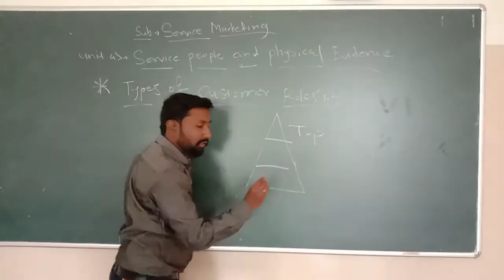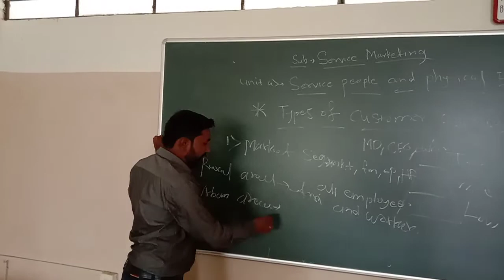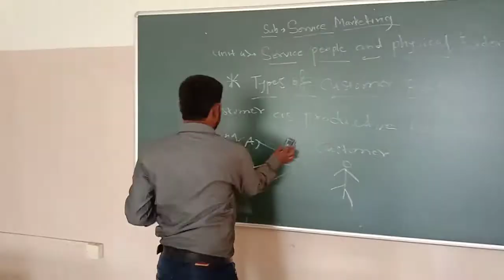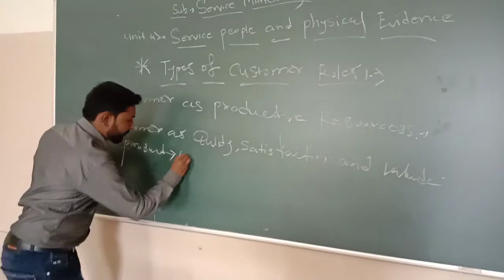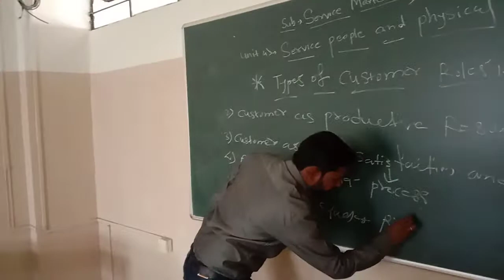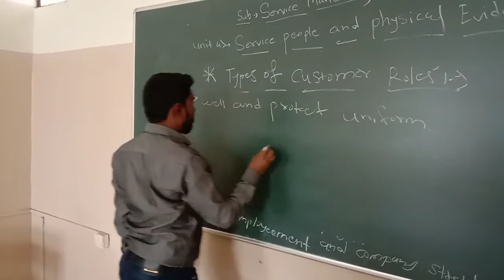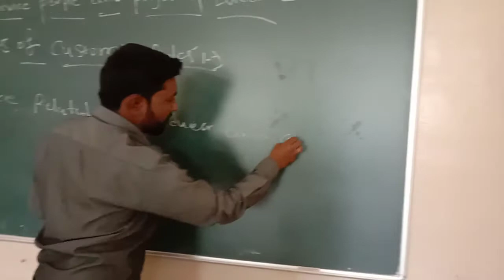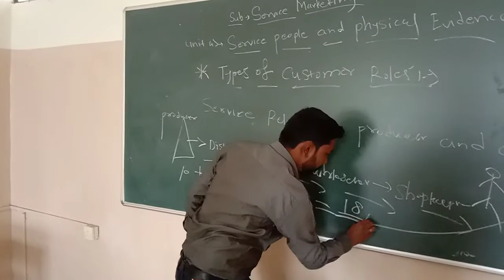ATC.MBA2ND YEAR.SEM-III,SUBJECT- SERVICES MARKETING,LECTURE NO-4 .UNIT-SERVICES PEOPLE & PHYSICAL E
PROF.KAKADE R. M// UNIT- SERVICE PEOPLE AND PHYSICAL EVIDENCE , TOPIC-SERVICE PHYSICAL EVIDENCE